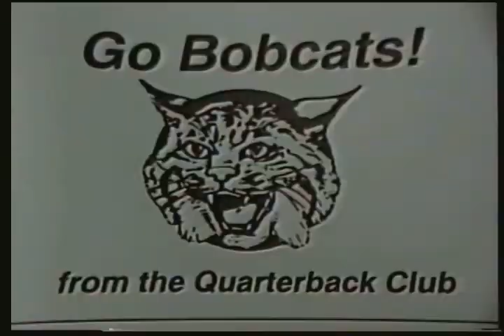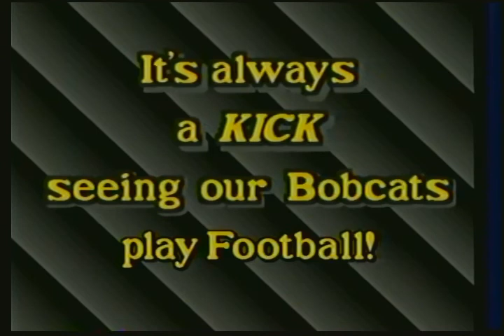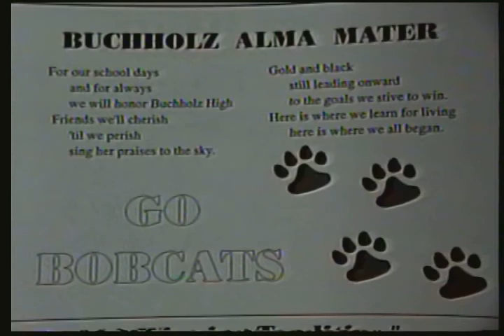Buchholz High School 1994 Highlight Tape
This is the Buchholz High School highlight tape from the 1994 Football Season